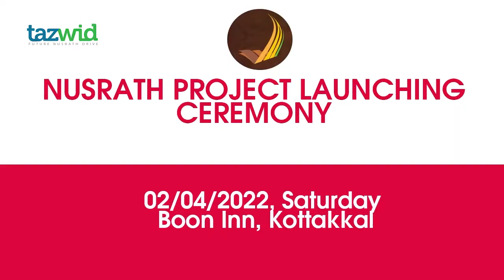എന്താണ് നുസ്‌റതിനെ വേറിട്ടു നിർത്തുന്നത്? | TAZWID PROJECT PRESENTATION | EV ABDUL RAHMAN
എന്താണ് നുസ്‌റത്തിനെ വേറിട്ടു നിർത്തുന്നത്? | TAZWID FUTURE NUSRATH DRIVE |  PROJECT PRESENTATION | EV ABDUL RAHMAN |